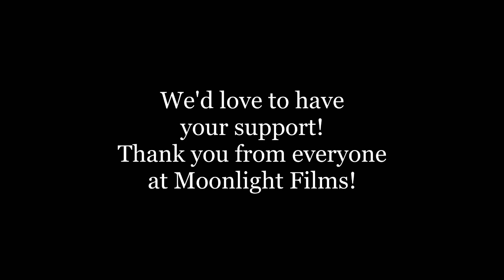GRAVEYARD STORIES Independent Film Campaign Video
This is a campaign video for "Graveyard Stories," our new independent film from Moonlight Films, starring film legends Lloyd Kaufman, Jim O'Rear and Virgil Franklin!